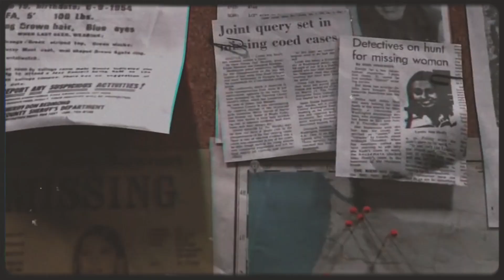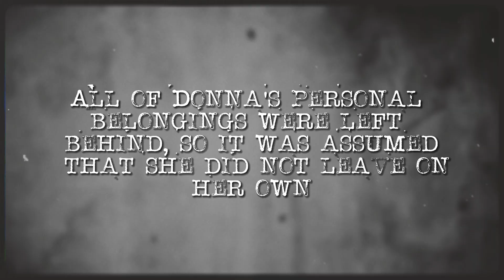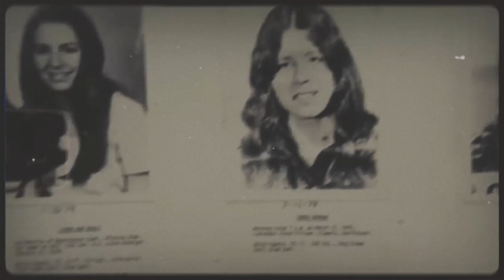The Untold Stories: Ted Bundy's Victims Remembered | True Crime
Today, we set out on an emotional journey as we remember the lives lost at the hands of one of the most notorious serial killers in history: Ted Bundy. This video is not intended to glorify the killer but to honor the memories of his innocent victims. So, let's take a moment to remember and pay tribute to those whose lives were tragically cut short. Let's take a quick look at Ted Bundy's chilling history before we get into the individual stories. From the early 1970s until his eventual capture in 1978, Bundy murdered and assaulted numerous young women across several states.
His charming personality and ability to blend in allowed him to gain his victims' trust before brutally ending their lives. Ted Bundy's reign of terror claimed the lives of at least 30 young women, although the actual number could be much higher. Today, we will focus on just a few of the victims, highlighting their lives, dreams, and the tragic circumstances surrounding their untimely deaths. There can be more than this list, but these are some of the names on the timeline.

In this video we take a look at The Untold Stories: Ted Bundy's Victims Remembered | True Crime. Keep watching to see Ted Bundy, Serial Killer, Innocent Victims, Chilling History, Tragic Circumstances and just like True Crime R and Interrogation Files do their videos.

Inspired by:
Ted Bundy victims parents reaction to sentencing/exeution
The Untold Story of Ted Bundy
What Ted Bundy's Life In Prison Was Really Like
Ted Bundy prosecutor: Serial killers don't target people they know | Banfield

On Chills & Crimes we will talk about Real-life criminal cases and Intrigue and suspense, Criminal psychology, True crime stories, Victims and their families, Factual and compelling accounts and Real-life criminal cases.